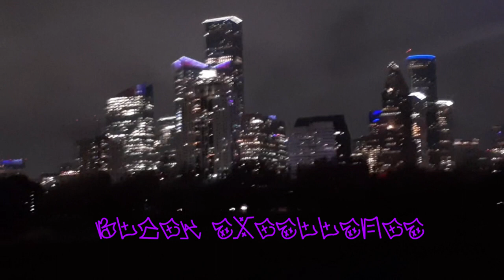Black Excellence X Kendrick Lamar X Bathtub Drugs x Screwed & Chopped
Black excellence is a term used to describe a Black person's or group's high level of achievement, success, or ability.

Original Song:
Untitled 07 | 2014–2016

Chopped and Screwed By: Bathtub Drugs
** Rest In Peace DJ Screw The Originator **

By: Kendrick Lamar

[Verse 2]
Life won't get you high like this here, no
He won't get you high like this here, no
She won't get you high like this here, no
"For Free?" won't get you high like this here, no
Two keys won't get you high, no, no, no
Bentleys won't get you high, like, no
Levitate, levitate, levitate, levitate
Life won't get you high, no, no, no
He won't get you high, no, no, no
She won't get you high, no, no, no
"For Free?" won't get you high, no, no, no
Bentleys won't get you high, no, no, no
Bars won't get you high, no, no, no
See Kendrick Lamar Live
Now That We Don’t Talk (Taylor’s Version) [From The Vault]
Taylor Swift
The Heart Part 1
Kendrick Lamar
Now and Then
The Beatles
[Verse 3]
Shut your fuckin' mouth and get some cash, you bitch, you
You be in your feelings, I be in my bag, you bitch, you
Santa's reindeer better have some ass, you bitch, you
Everything I'm working, gotta be the gas, you bitch, you
(Don't fuck around, don't fuck around, don't fuck around, don't fuck a...)
Shut your fuckin' mouth and get some cash, you bitch
You be in your feelings, I be in my bag, you bitch
Santa's reindeer better have some ass, you bitch
Everything I'm working, gotta be the

Original Song
untitled 07 | levitate · Kendrick Lamar
untitled 07 | levitate
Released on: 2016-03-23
Composer  Lyricist: Kendrick Lamar